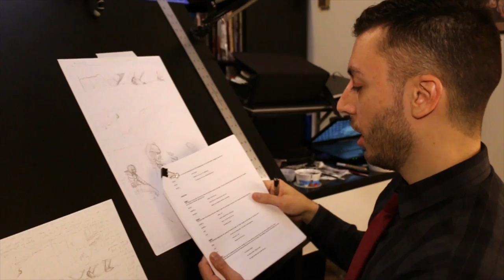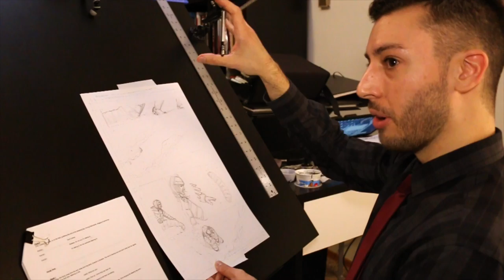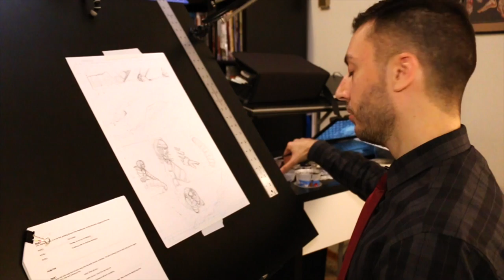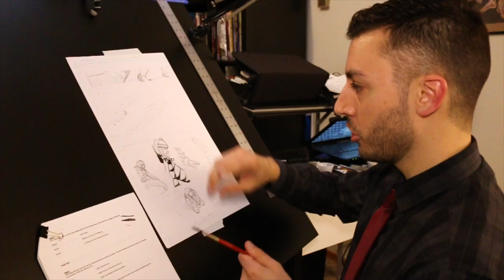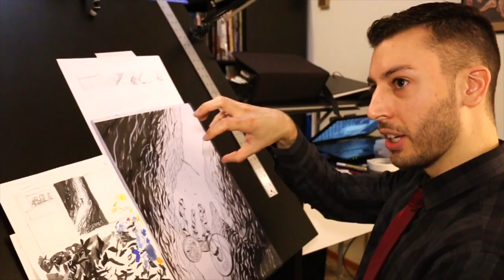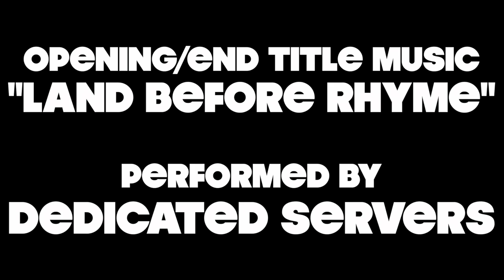BACK TO THE GUTTERS Episode 5 - Ibrahim Moustafa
Jamie S. Rich talks to comics artist Ibrahim Moustafa (HIGH CRIMES, DOCTOR FATE) about the power of creator-owned work, crime comics, research, Superman, mentors, and breakdancing.